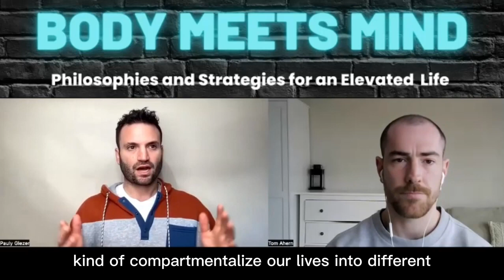160: How does movement and exercise play a role in our lives?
Hello and welcome to the Body Meets Mind podcast - the podcast within the podcast! Paul, and Tom here, and we are exploring philosophies and strategies for an elevated life. We are so excited to present to you all the hard work that we've been working on behind the scenes. We've been developing great interviews and some really, really excellent podcasts where Tom and also just talk about things that nourish our mind as well as our body and everything in between. We're taking top down approaches and bottom up approaches that relay my experience as a counsellor and Paul's experience as a health and wellness coach for human optimisation performance, purpose, and meaning.

About Tom:

Tom works as a Counsellor, and has been working in the mental health space for over five years. Tom enjoys working with both individuals and couples, helping people identify their patterns, integrate their pasts, and live more fulfilling lives. Tom’s interests include existential psychotherapy, relationship and grief/bereavement counselling as well as helping people cultivate meaning and purpose whilst navigating difficult life changes. He also has experience in anxiety-based disorders such as panic disorder and OCD. Outside of work, Tom enjoys reading and writing, and a self-confessed coffee addict!